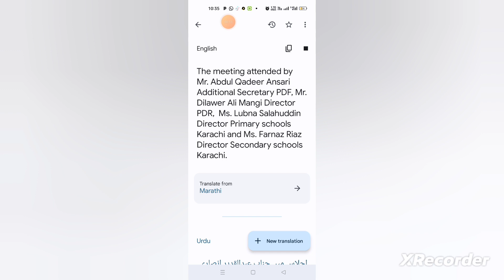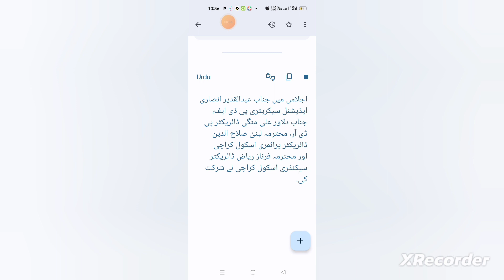Mr Ghulam akbar laghari held meeting 24-03-2023. Sindh Education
Mr Ghulam akbar laghari held meeting 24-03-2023.